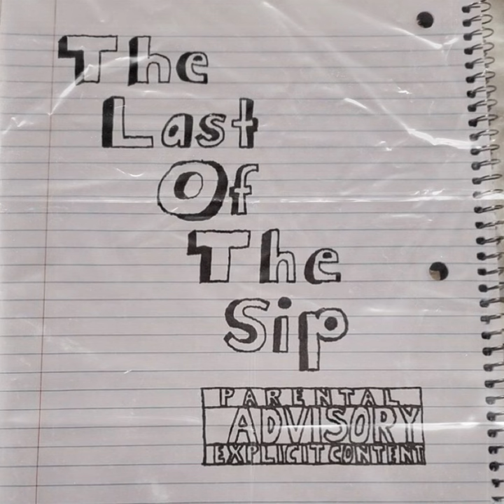Intro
Intro · Mr.sipmodejuicee3x

The Last Of The Sip

Composer  Lyricist: Darriuis Turner